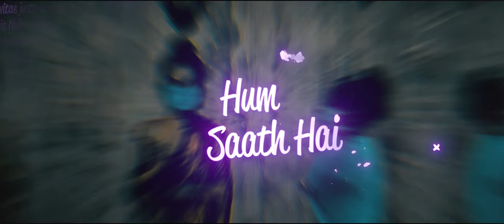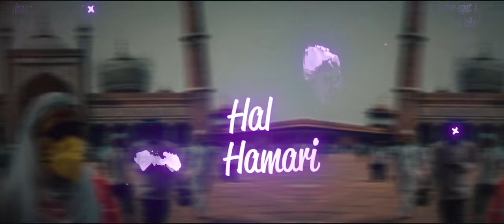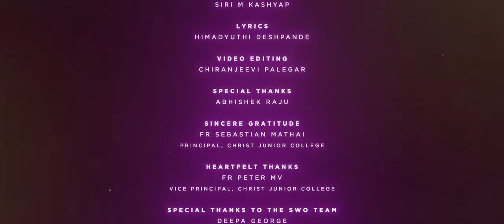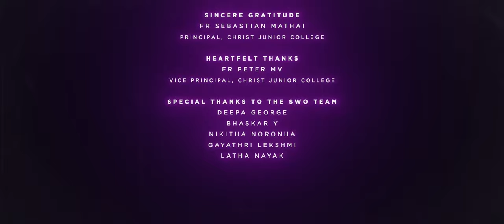HOPE | SWO | CHRIST JUNIOR COLLEGE I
Ondhondhu Jeeva is an original composition of trio Chiranjeevi Palegar (II CAMS K), Siri Kashyap (II PPES O) and Himadhyuthi Deshpande (II PPES O); students of Christ Junior College, in an attempt to uplift the spirits of all in these times of trial through the gift of Music.